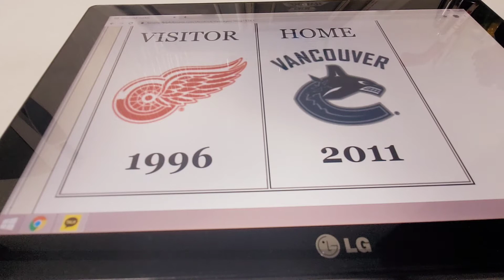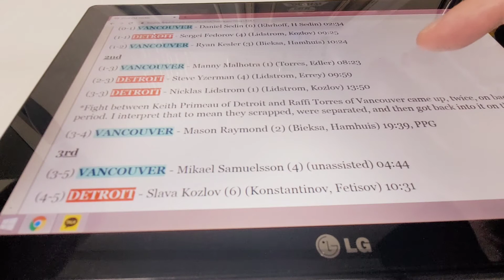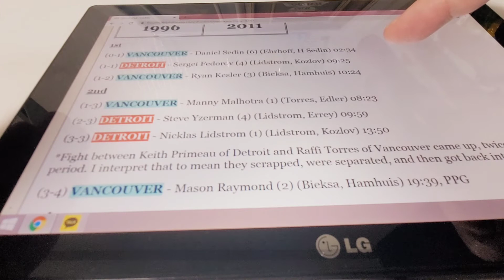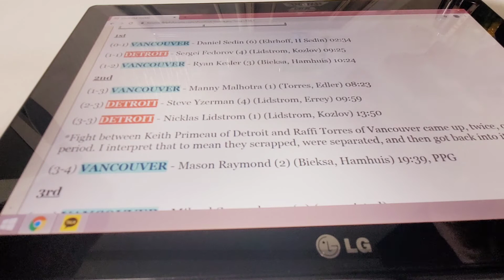Shoot-Out Hockey: CRAZY Game Recap, Tournament of Presidents Final, Game 2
This was an excellent game...unless you like defensive hockey and adequate goaltending.

League of Champions and Presidents, and the Tournament of Presidents, Recaps, Stats, etc.